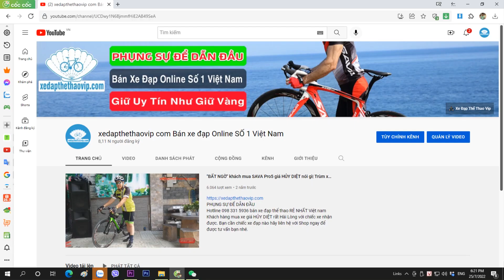Xe đạp Pháp CHEVAUX HK Pro NGỰA CHIẾN full Nhôm phanh dầu SHIMANO 27s về Gia Lai | 0983315936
►Xe đạp thành phố Touring CHEVAUX HK PRO - Xe Chất - Chuẩn - Đẹp. Thương hiệu của PHÁP. Khung xe thiết kế thanh thoát, mối hàn sử lý mịn công nghệ sơn cao cấp. Xe đạp thành phố full nhôm nhẹ lướt. Bộ truyền động SHIMANO ALIVIO 27 tốc độ. Phanh dầu thủy lực SHIMANO, Xe đạp touring CHEVAUX HK PRO có nhiều màu để bạn lựa chọn. Đặc biệt có mức giá rất Tốt so với phân khúc xe hãng khác cùng cấu hình. Xe đạp thành phố Touring CHEVAUX HK PRO là lựa chọn hàng đầu cho khách hàng cần một chiếc xe đạp thể thao nhẹ nhàng, đi dạo, đi chơi, đi làm, đi học đáp ứng mọi yêu cầu của người sở hữu.

►THÔNG SỐ KỸ THUẬT XE ĐẠP TOURING CHEVAUX HK PRO:
Kích cỡ    Size 48cm
Màu   Đen, Trắng, Xanh, Ghi, Bạc titan
Khung:  Hợp Kim NHÔM 6061 mối hàn mịn, Dây cáp đi âm khung
Càng xe  Phuộc đơ NHÔM
Tay lái  Hợp Kim NHÔM
Cổ lái   Hợp Kim NHÔM
Cọc yên  Hợp Kim NHÔM
Yên xe  Da bọc mút chống nước
Bàn đạp  N/A
Phanh  Phanh đĩa dầu SHIMANO MT200
Tay đề số  SHIMANO ALIVIO 3x9 tốc độ
Gạt đĩa  SHIMANO ALIVIO
Gạt líp  SHIMANO ALIVIO
Đùi đĩa  SHIMANO - 3 đĩa
Líp sau  SHIMANO CS-HG200-9 líp thả
Xích  TECH POW
Đùm xe  Hợp kim Nhôm JOYTECH, nan hoa inox
Vành xe  Hợp kim nhôm2 lớp
Săm  N/A
Lốp  KENDA 700x32C